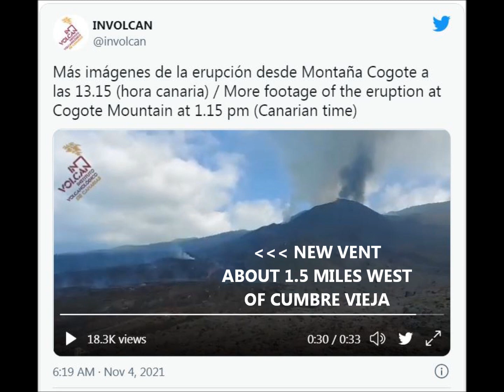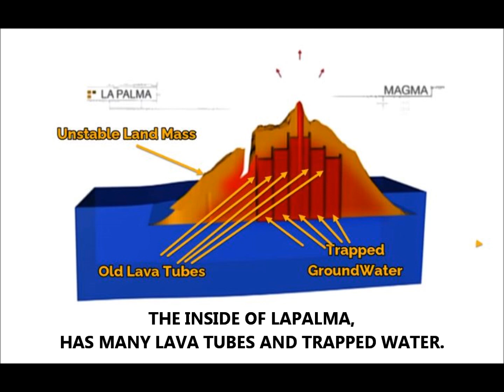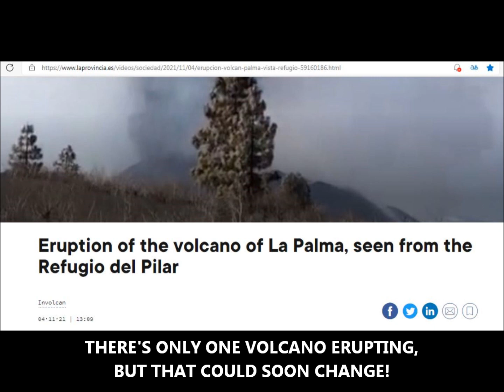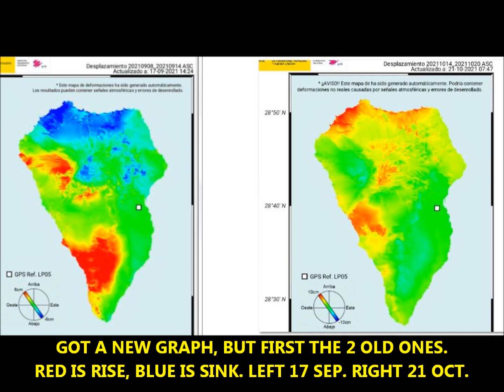NEW VENT ON WEAK SIDE OF LAPALMA, & TREMENDOUS RISE IN NORTH OF ISLAND!